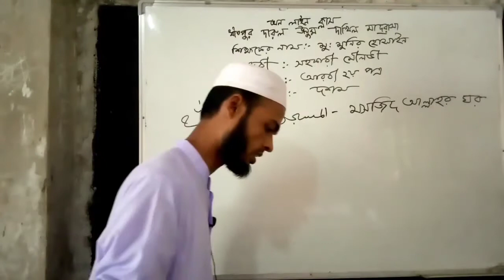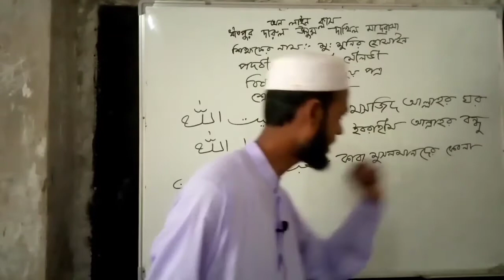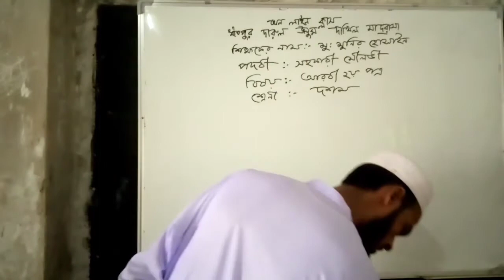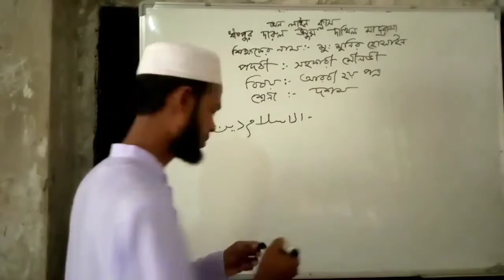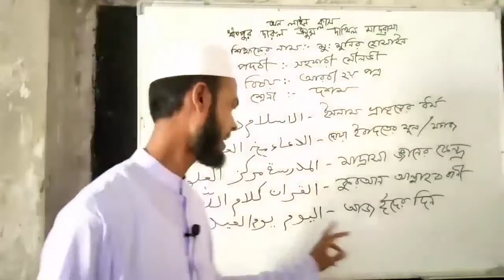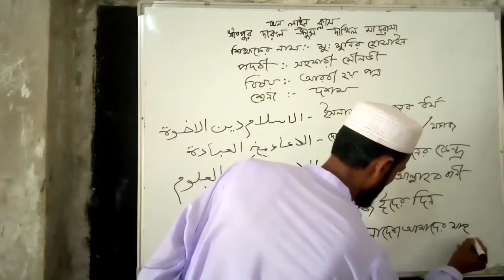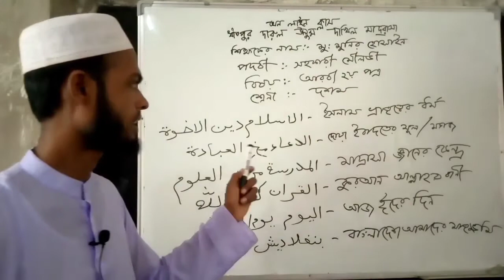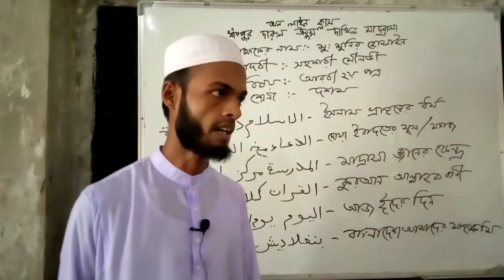ধীতপুর দারুল উলুম দাখিল মাদ্রাসার। অন-লাইন ক্লাস, দশম শ্রেণি, বিষয় আরবি ২য় পত্র, তাং ০১/১০/২০২০ ইং